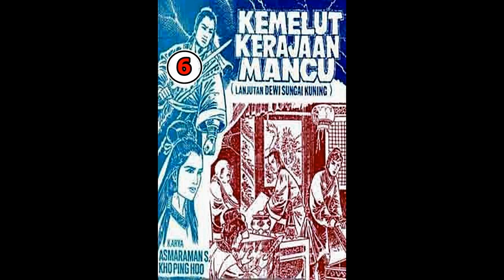Seri Cerita Silat KEMELUT KERAJAAN MANCU JILID 6